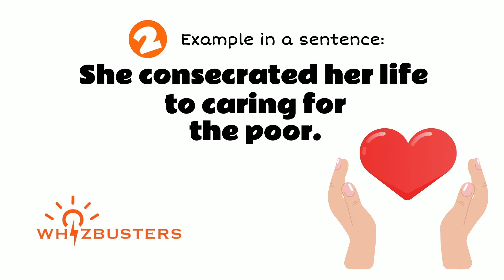CONSECRATE (verb) Meaning with Examples in Sentences | GRE GMAT LSAT SAT ESL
Consecrate Meaning - Consecrate Definition - Consecrate Defined
Consecrate Examples - Consecrate examples in sentences - Formal English
What does consecrate mean?
What is consecrate?
What is the meaning of consecrate?
A definition of consecrate.
The video gives different example sentences of consecrate in context for you to be able to use consecrate correctly when speaking and writing.